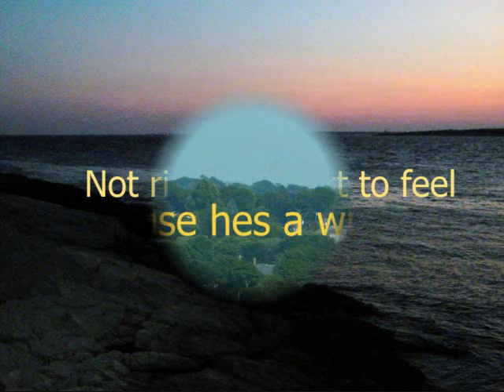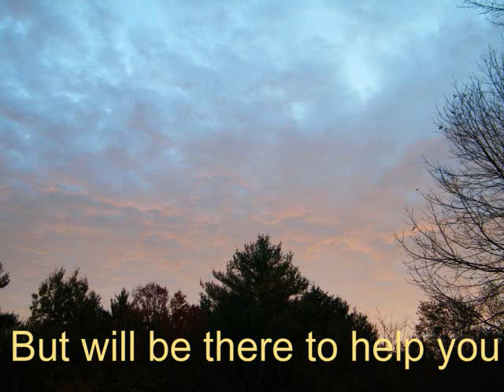Real Friends Movie